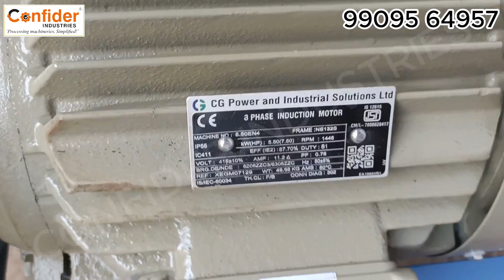Impact Pulverizer 7.5HP | Grains and Spices Grinding Machine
Impact Pulverizer 7.5HP | Grains and Spices Grinding Machine | Masala Pisne ki machine

This Impact Pulverizer 7.5HP is manufactured by @ConfiderIndustries  which is best in segment all over India.
We just don't manufacture the machines and sell them, but also we believe in after sales service to our customers.
We have more than 90 food processing machines which are useful for your domestic as well as commercial use!
For more details you may contact our sales team - 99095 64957

यह इम्पैक्ट पुलवेरीज़ेर  7.5HP @ConfiderIndustries  द्वारा निर्मित है जो पूरे भारत में अपने सेगमेंट में सर्वश्रेष्ठ है।
हम न केवल मशीनें बनाते हैं और उन्हें बेचते हैं, बल्कि हम अपने ग्राहकों को बिक्री के बाद सेवा देने में भी विश्वास करते हैं।
हमारे पास 90 से अधिक खाद्य प्रसंस्करण मशीनें हैं जो आपके घरेलू और व्यावसायिक उपयोग के लिए उपयोगी हैं!
अधिक जानकारी के लिए आप हमारी बिक्री टीम से संपर्क कर सकते हैं - 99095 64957

Related Topics -
turmeric powder making machine,
turmeric grinding machine,
pulveriser machine,
spice making machine,
automatic turmeric powder machine,
chili powder grinder,
wheatcleaning machine,
punjabengineeringcorporationindore,
chilli grinding machine,
industrialmachines,
haldi pisne ki machine,
masala powder making machine,
masala grinder,
haldi pisai machine,
impact pulverizer machine,
double stage pulveriser machine,
turmeric powder machine for home,
chilli powder making machine,